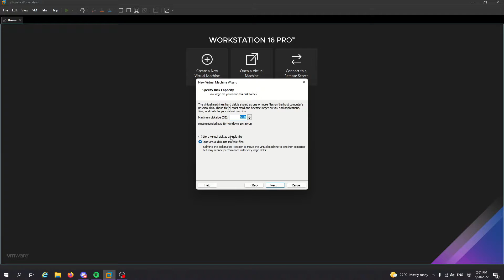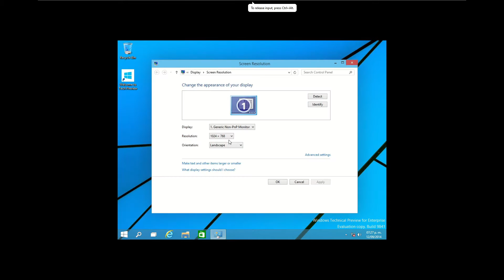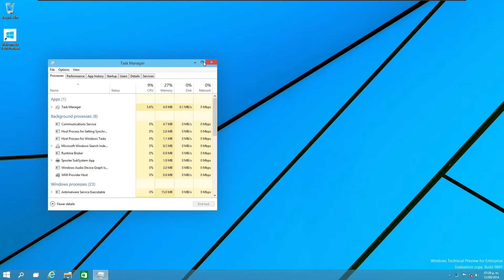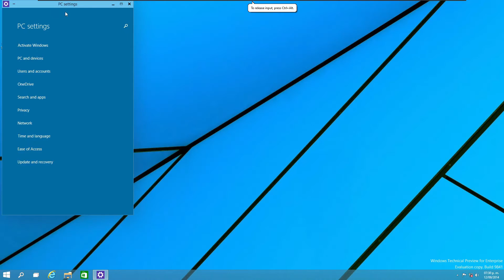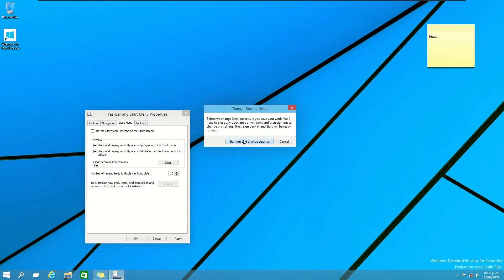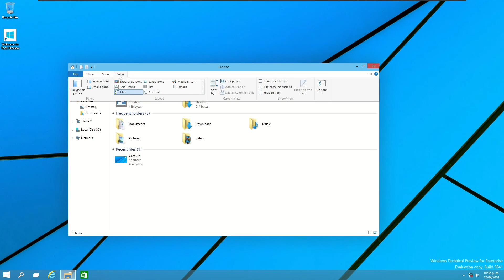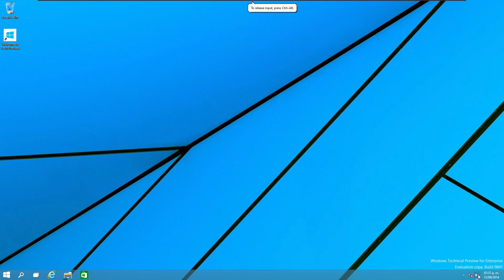Instalando Windows 10 Technical Preview.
0:00 Instalación

2:00 Exploración